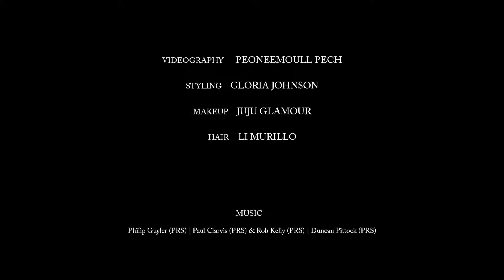Another wonderland spring summer 19-20 MonaLizabeth by ELIZABETH BROWN Campaign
As in a dream with our eyes wide open, following a subtle central thread of a fragile, surreal romanticism, telling something without spoken words  through dimension of another reality to an unconscious mind I invite you to travel into to Another Wonderland.